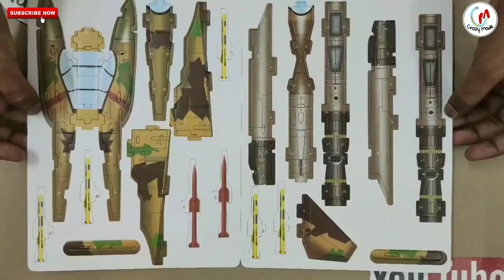Make easy cardboard 3D Fighter Plane Sukoi l 3D puzzle Navy ship carrier Fighter Jet J15 - Crazymade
How to make 3D puzzle Fighter Jet J15

Friends thanks for your support and appreciation

If you like this 3D puzzle making video & many more will be done based on your request.

Team Crazy made

All Credits

You can buy this from Flipkart

Masterfit 3D PUZZLE FIGHTER

Acknowledgement

We would like to express our deepest gratitude & thanks to all those who helped us to make this video possible.Video for learning and entertainment purpose only.